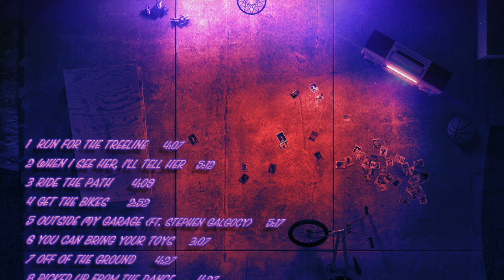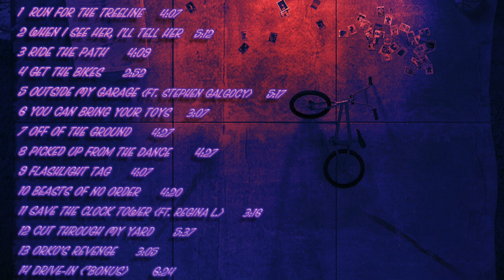Greyskull - Eighties Kids - Save the Clock Tower (ft. Regina L.)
"Save the Clock Tower (ft. Regina L.)" - Greyskull, from the album "Eighties Kids" - released May 1, 2017 - Album Art by Robert Conklin